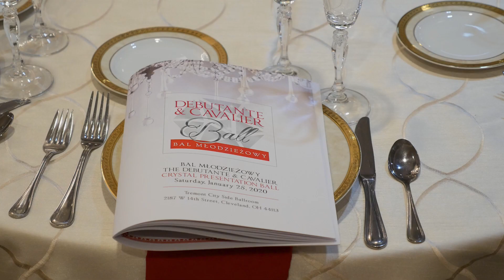November 14, 2021